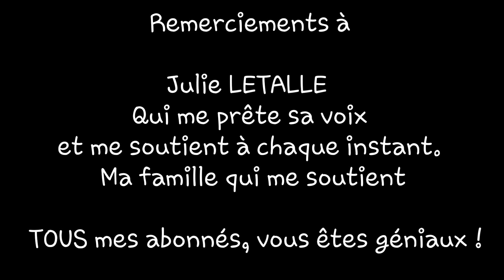Ep54 1 an de nature sauvage et un bêtisier !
1 an, 1 an que l'instant Biodiv a commencé sur youtube !
1 an que cette aventure a commencé.

2018 pour l'instant Biodiv c'est:
- Une quinzaine d'actions pour la nature !
- 128 vidéos de découverte de la vie sauvage !

Vous êtes de plus en plus nombreux à me suivre et je vous remercie du fond du coeur !

Continuez à me suivre dans cette aventure, à la découverte de la biodiversité, je prévois encore plein de surprises !
Je vous laisse découvrir le bêtisier 2018 de la première année de l'instant Biodiv,
Bon visionnage !

La nature est au pas de votre porte !